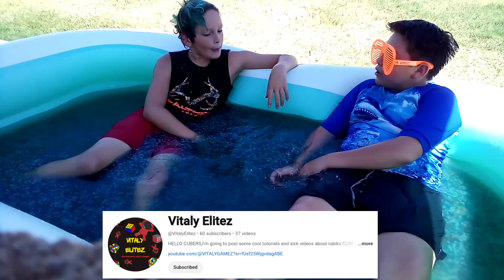I put 1million orbeez in a inflatable pool